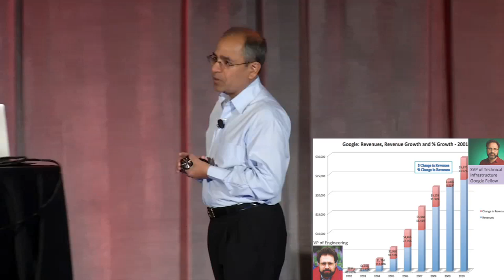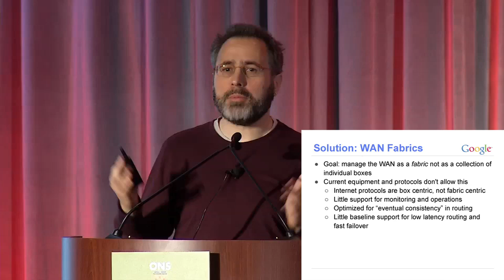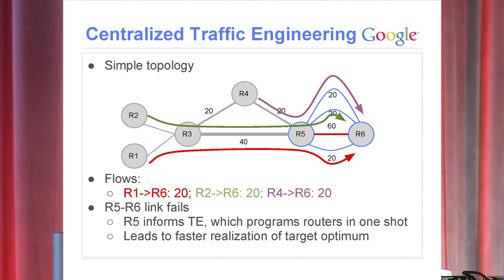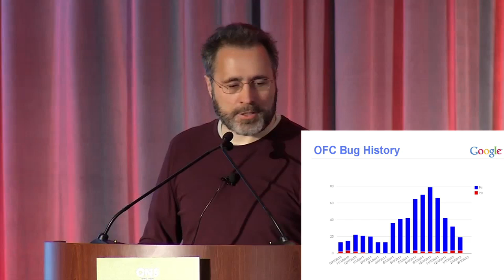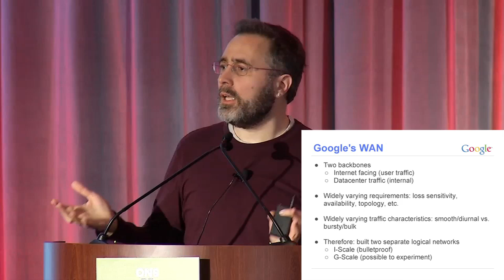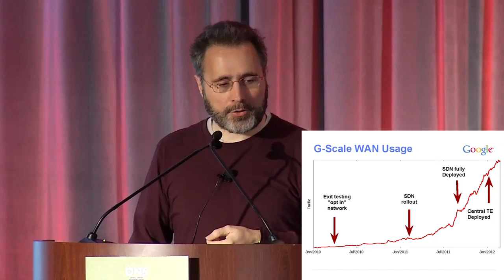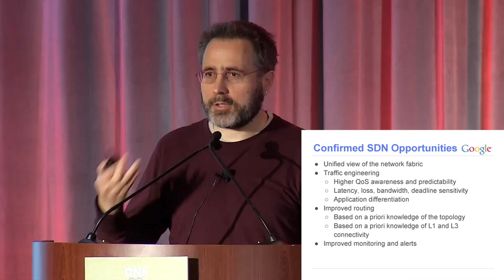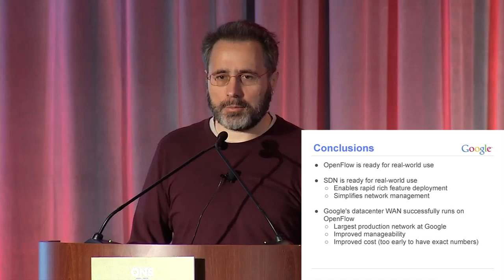ONS 2012 Keynote : Urs Hoezle, SVP Google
This video now contains the slides from Urs Hoezle's keynote speech in ONS2012 in April 2012.